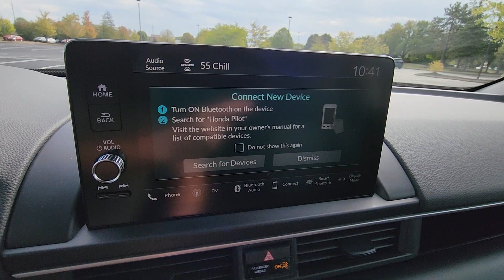2025 Honda Pilot EX-L Dublin, Worthington, Amlin, Kileville, Powell 5FNYG1H49SB057118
2025 Honda Pilot EX-L 5FNYG1H49SB057118 Video